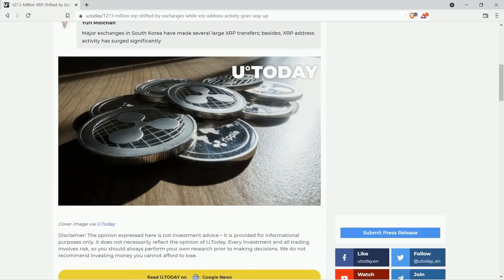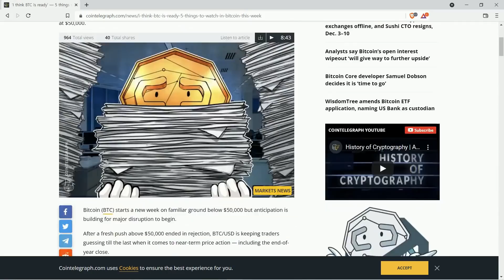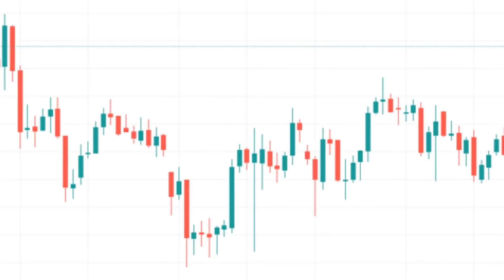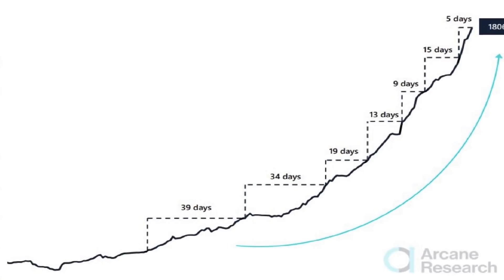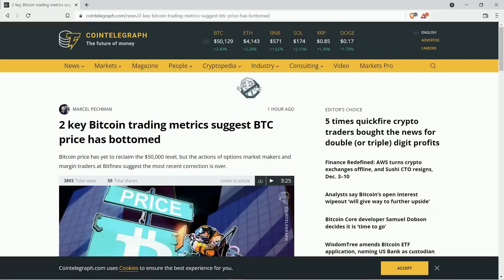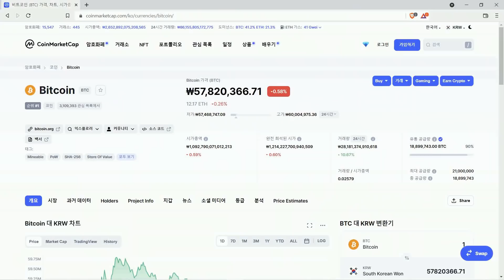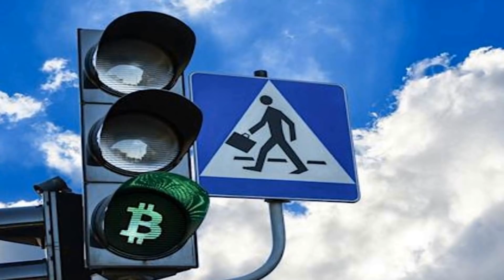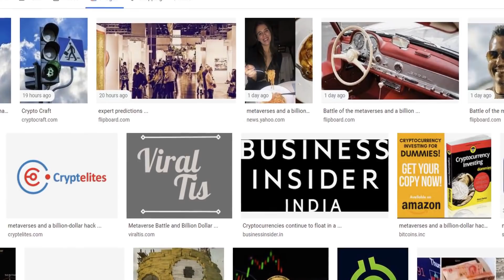리플 비트코인:1억2730만 XRP 거래, 주소 활동 급증 | BTC 준비된 것 같다, 이번주 필수체크 5가지 | BTC가격 바닥봤다 | 2022 전문가예측 암호 트렌드 13가지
00:00 1억2730만 XRP 교환에 의해 이동, XRP주소 활동 급증
01:58 BTC 준비된 것 같다, 이번주 필수체크 5가지
10:02 BTC 가격 바닥봤다
13:33 2022년 전문가 예측 암호화폐 트렌드 13가지